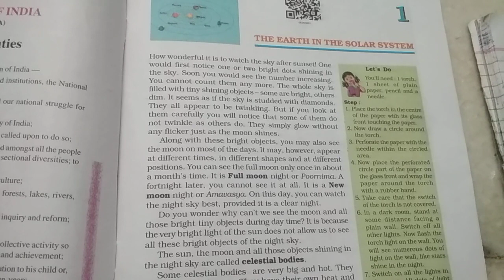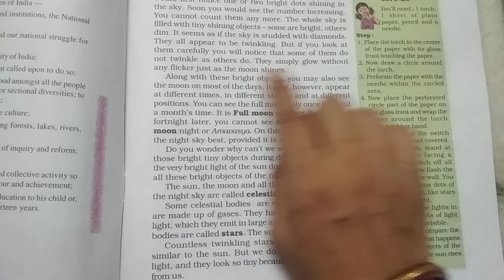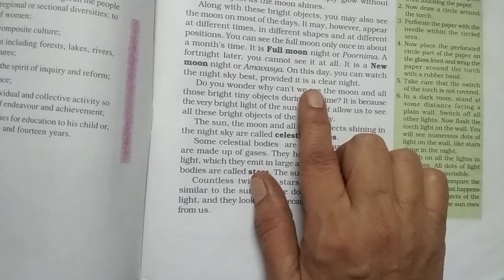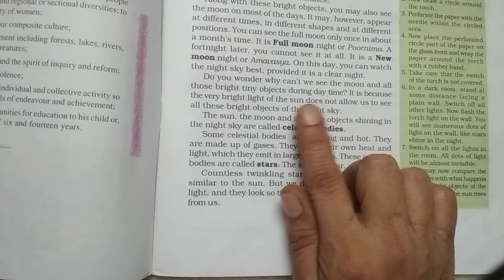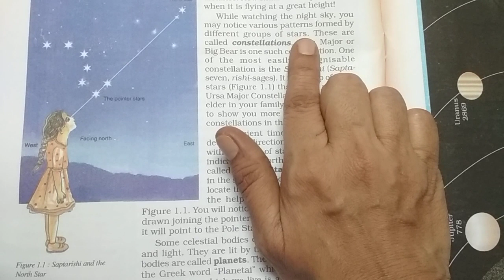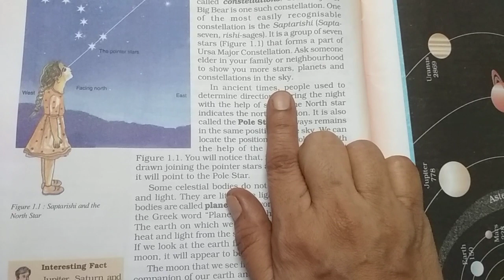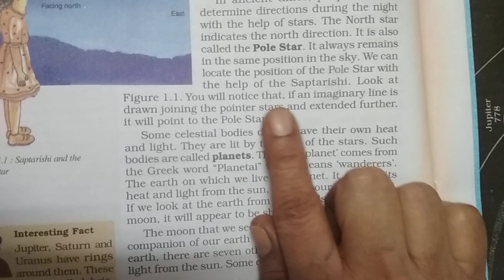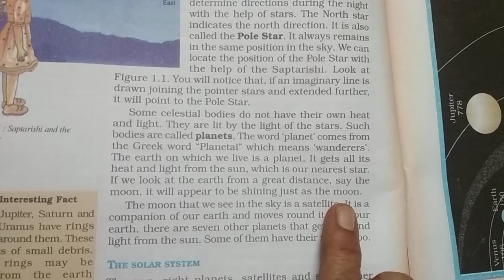CLASS 6th , SUB- S. S. , CHAPTER 1 PART 1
MODERN WISDOM SR. SEC. SCHOOL , BHINMAL